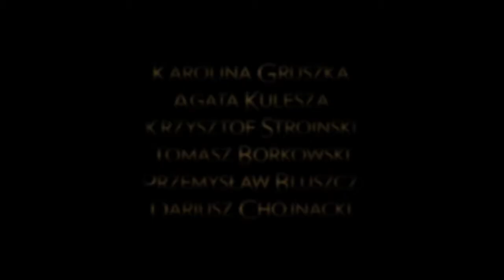SZCZĘŚCIE ŚWIATA zwiastun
Zobacz zwiastun filmu, w którym  udział wzięli Nasi Statyści.

Chciałbyś rozpocząć swoją filmową przygodę?
Marzysz o zobaczeniu jak powstaje film od środka?

zapraszamy na castingi  do Studia ABM Katowice